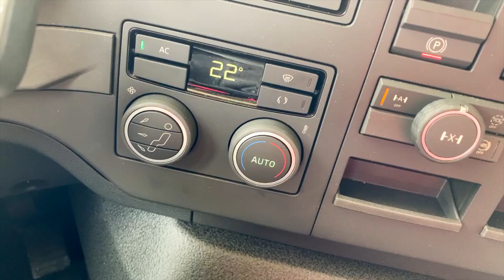Drive-test cu noul Volvo FMX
În primăvara lui 2020, Volvo Trucks îşi lansa într-un mod absolut spectaculos(un stil caracteristic deja) noua gamă de camioane, prin construirea celebrului turn din camioane. Noile modele, FH, FH16, FM şi FMX, au fost puse unele peste altele, formând un turn înalt de 15 metri şi greu de 58 de tone, în vârful căruia a stat preşedintele Volvo Trucks, Roger Alm. „Aceasta este cea mai mare lansare realizată vreodată la Volvo Trucks. Trebuie să recunosc, să stau în vârful turnului pentru acea filmare... nu a însemnat deloc o zi obişnuită la birou. Şi adevărul este că am un oarecare respect pentru înălţimi... Hai să spunem că sunt un tip cu picioarele pe pământ!”, mărturisea Roger Alm.

Toată povestea pe blog.